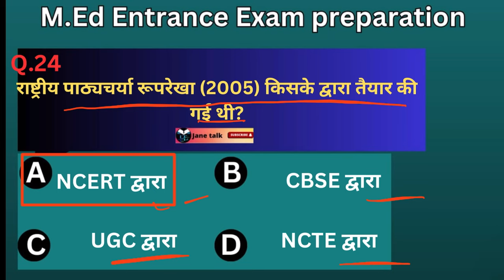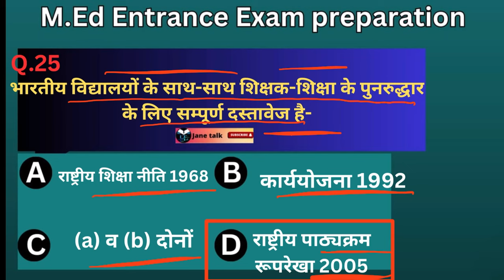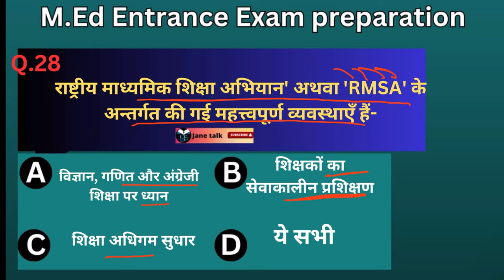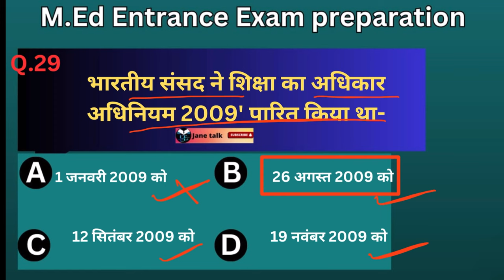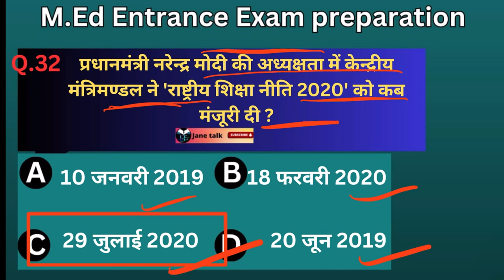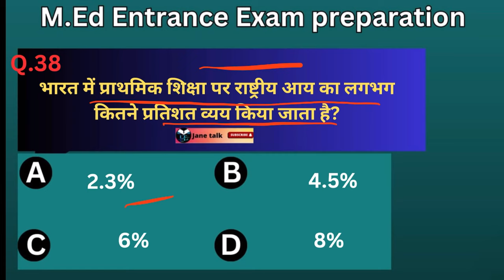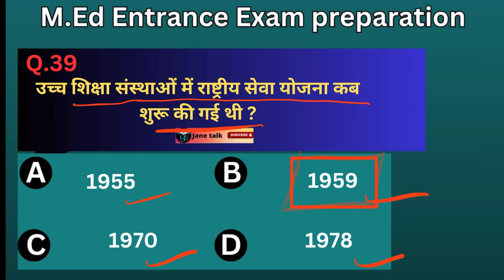M.Ed Entrance Exam preparation // Rmlau MEd entrence exam important question Jane talk